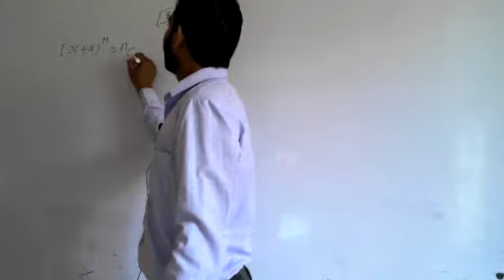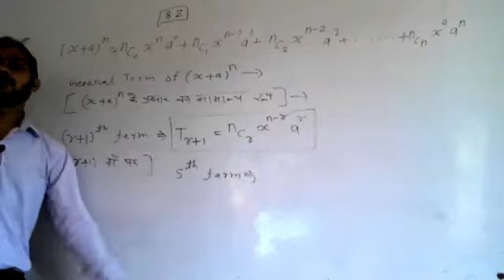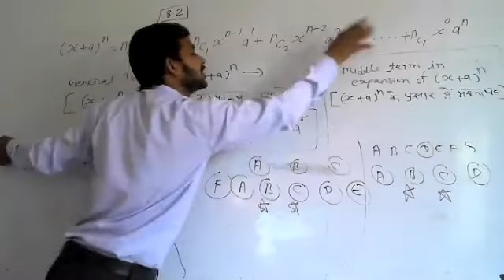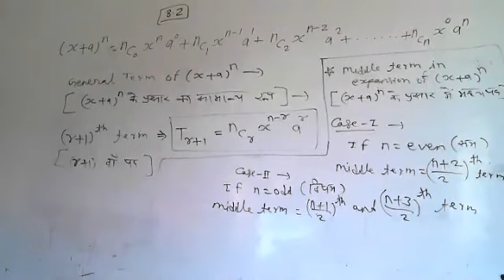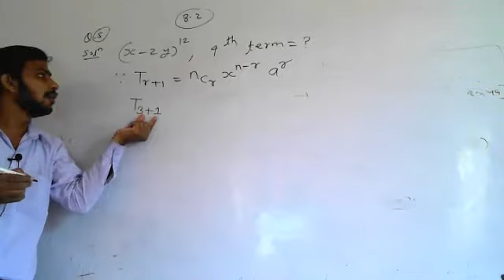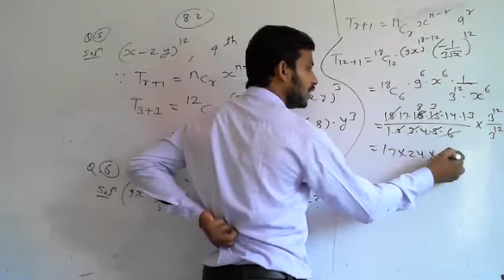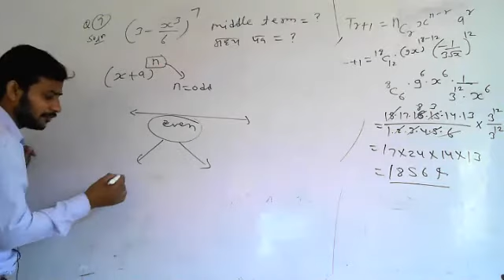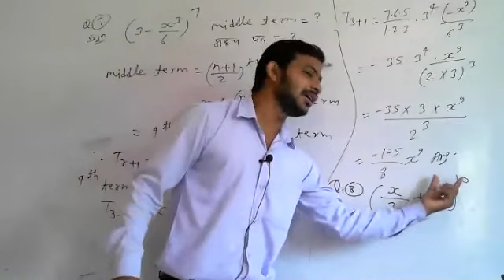11th#MATHS#CH -8(Bionomial Theorem)PART- 5